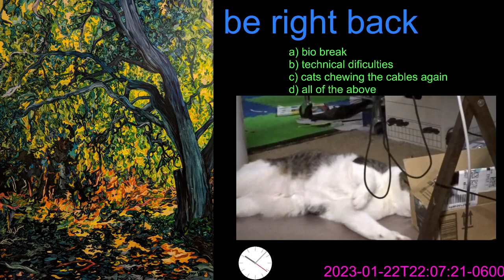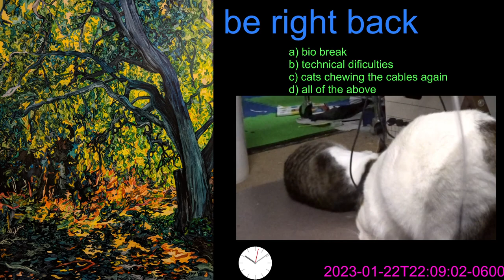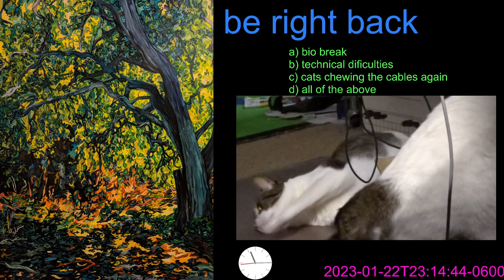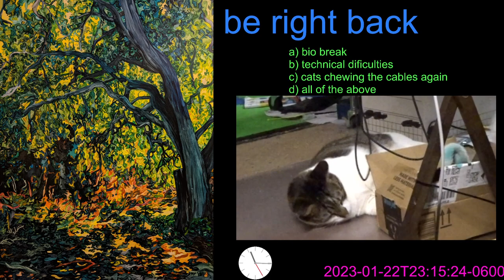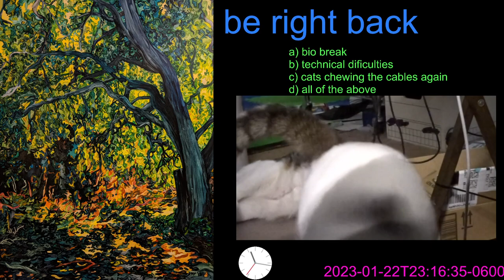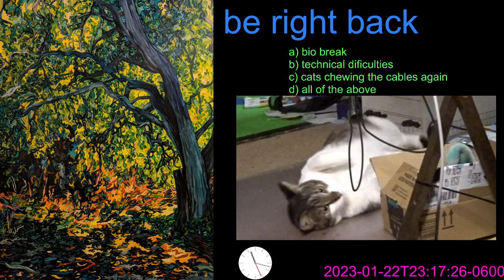Elden Ring, Endurance build, Catacombs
00:00 Welcome
02:56 Murkwater Catacombs
11:52 flowers at Waypoint Ruins
23:55 locating sites of grace starting from Converted Tower
56:34 be right back
59:46 Road to the Manor
1:14:00 locating sites of grace starting from Gate Town Bridge
1:54:59 Deathtouched Catacombs
2:04:18 be right back
2:07:40 Deathtouched Catacombs continued